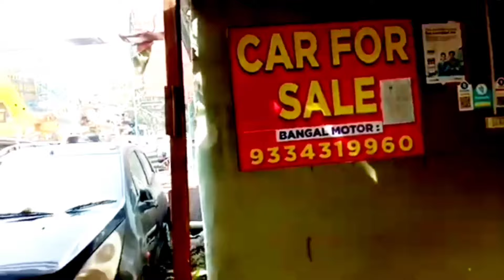DEMAND वाली कार !! मात्र 45,000 में Second Hand Car In Ranchi@Anil Mishra 82 Official🔥🚗🔥🚗🔥🚗🔥🚗🔥🚗🔥🚗🔥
Adress.🏘 Bengal Motor ,Near Over Bridge Rajender Chowk Ranchi Jharkhand.

Keep watching.
Keep Shairing.